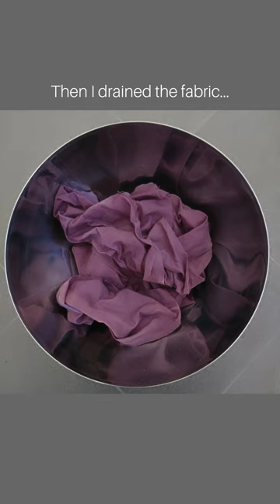Natural Dyeing with Black Chokeberry (Aronia)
Dyeing fabrics with Black Chokeberry.